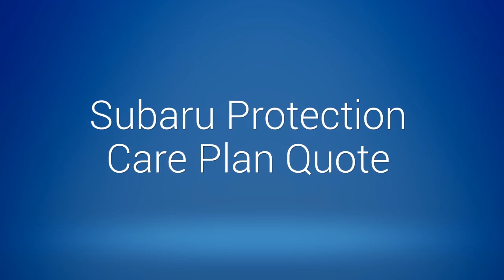Subaru Extended Warranty Coverage Plans & Benefits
Is Yout Subaru's warranty almost up? Do you want to continue to have your Subaru covered? SubaruWarranty.com offers free extended warranty quotes for Subaru owners. Our Subaru extended warranty service contracts come with 0% Interest Financing, Easy Payment Plans, Multiple Deductible Options and have No Paper Work required. Our Subaru extended warranties are offered in 5 different coverage plans, include roadside assistance, towing and rental car reimbursement and in many cases cover's your manufacturer's deductible.
Get a free, No obligation quote today.
Visit subaruwarranty.com/ to receive a free coverage quote, compare care plans or shop for a new Subaru.